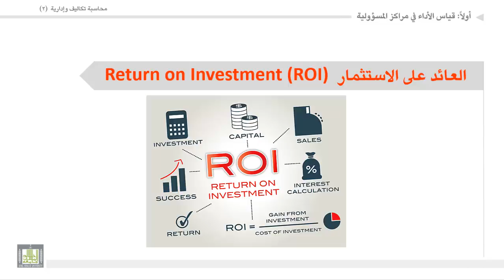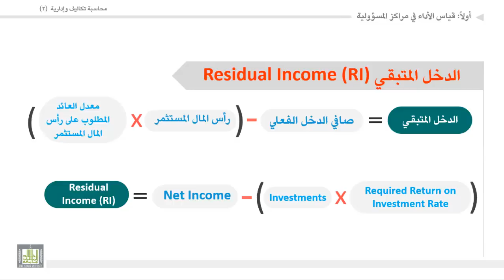محاسبة تكاليف وإدارية (2) - الوحدة 7 : العائد على الاستثمار والدخل المتبقي عربي وانجليزي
المقررات المفتوحة
محاسبة تكاليف وإدارية (2) -  حسب 313
قياس الأداء
1. العائد على الاستثمار عربى وانجليزى.
2. الدخل المتبقى عربى وانجليزى.